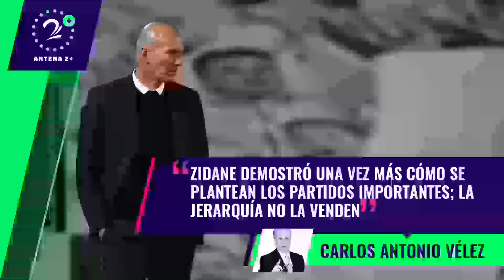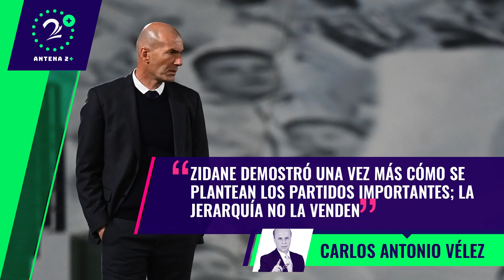Tolima sigue su camino en Copa y Cali en Liga... Sabia decisión, continúa el promedio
Carlos Antonio Vélez en su audio columna de ‘Palabras Mayores’ del 7 de abril habló sobre el planteamiento de Zinedine Zidane en el triunfo del Real Madrid sobre el Liverpool en la ida de los cuartos de final de la Champions League. Asimismo, resaltó la decisión para que continúe el promedio en el fútbol colombiano. Por último, analizó la clasificación del Tolima en Copa Sudamericana tras eliminar al Cali.